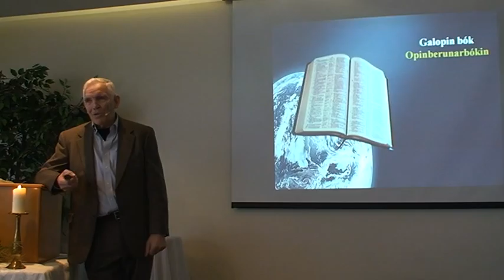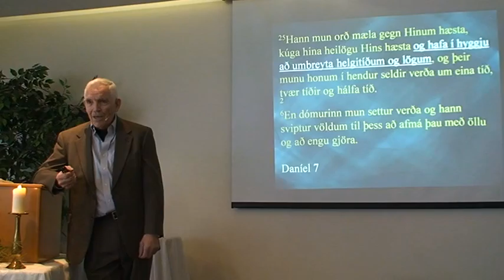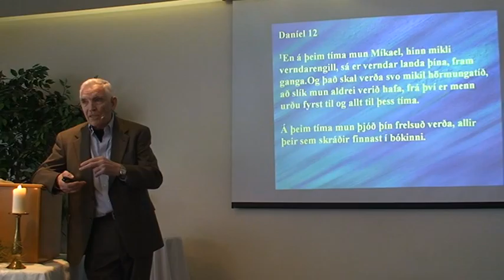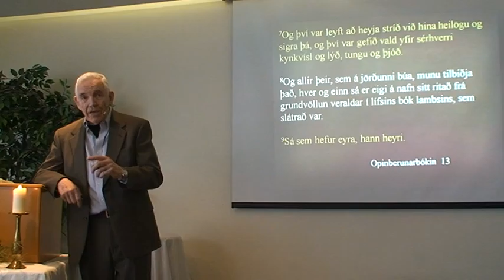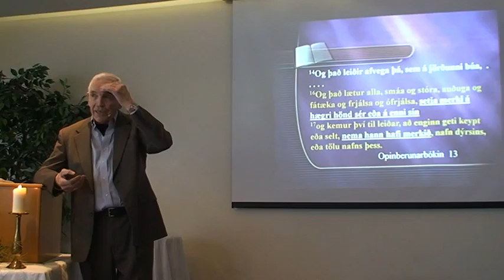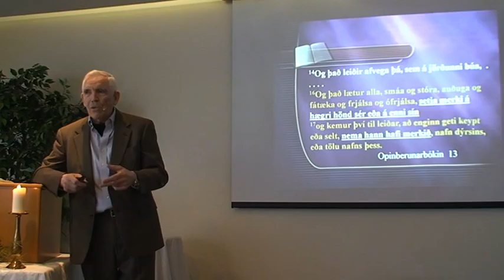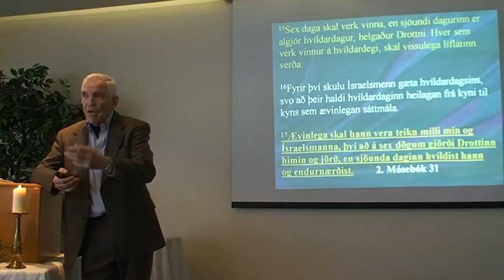Boðunarkirkjan Dr. Steinþór Þórðarson m/b.no: 1. 12.. mars. 1 af 6 (504)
Boðunarkirkjan Dr. Steinþór Þórðarson
upptaka. 2016
Estiva G.O.